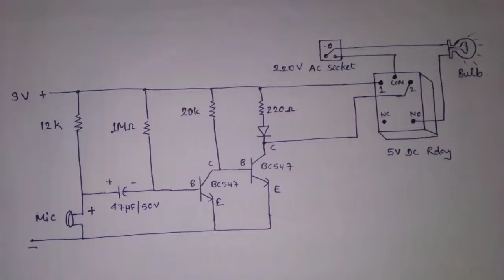ताली बजाते ही ON || Simple Clap Control Switch|| Home Automation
How to work relay?   ताली बजाते ही ON.

This is very interesting electronics circuit which is react on sound. It is based on BC547 transistor.